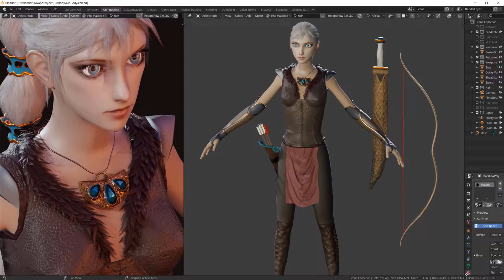HairCardsCompleted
Hair cards completed, just the props and skin textures to work on.